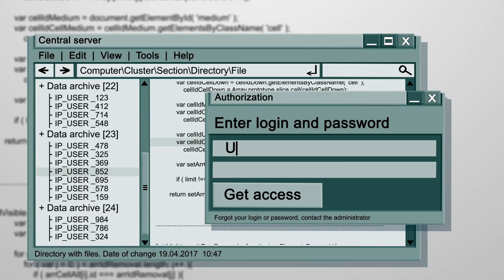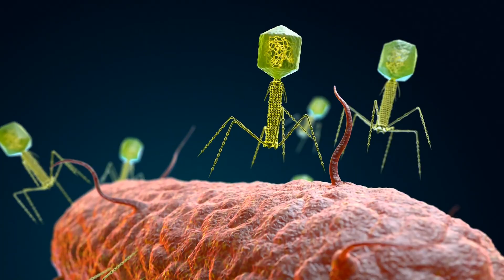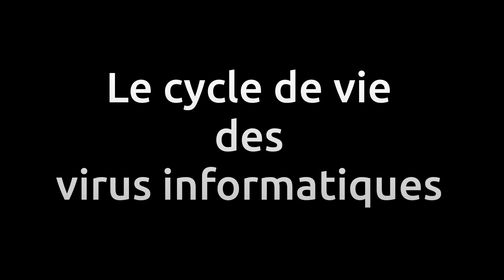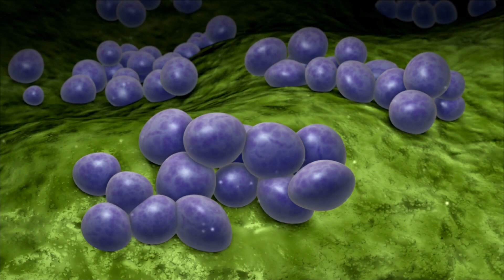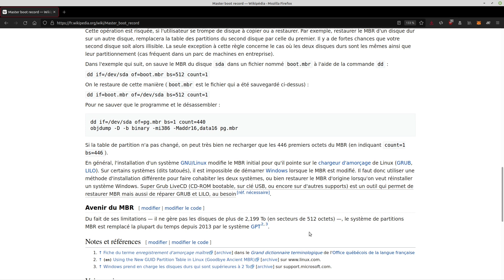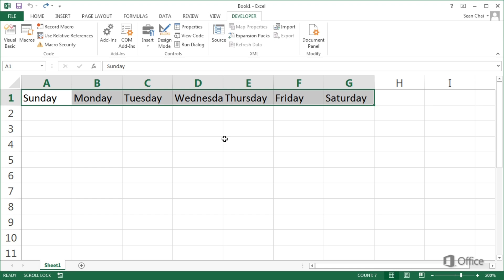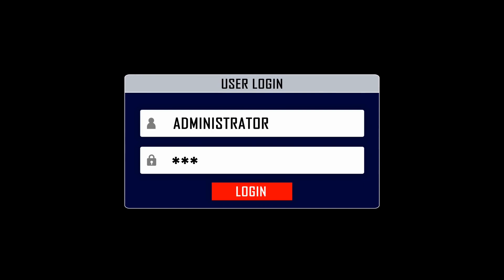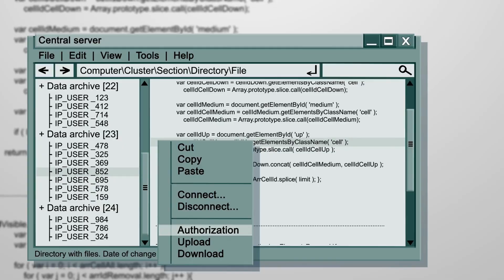Cybersécurité : comprendre les virus informatiques - Christophe Casalegno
Intelligence artificielle, es-tu là ? - Brain Inception épisode 4

- Obtenez un WHOOP 4.0 gratuit et un mois gratuit lorsque vous vous inscrivez avec ce lien